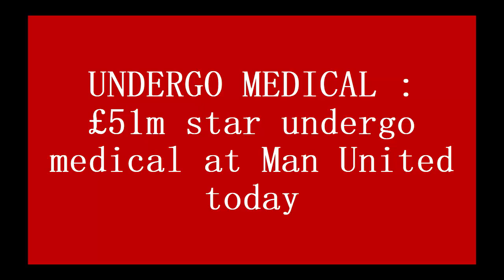MEDICAL DONE 💥❤💯✔: £51m star undergo medical at Man United today